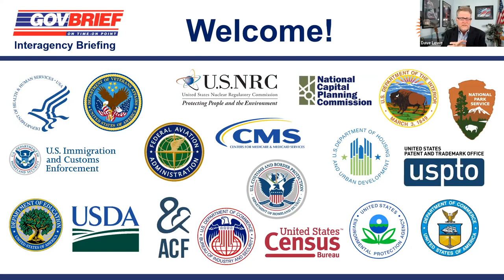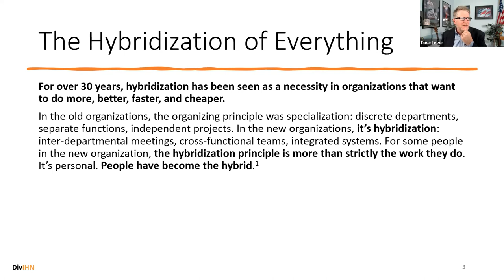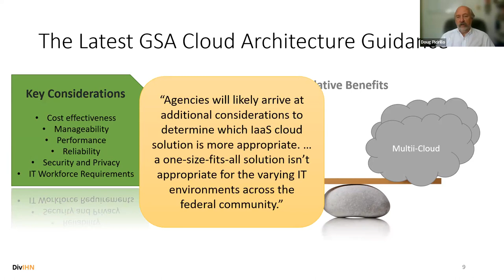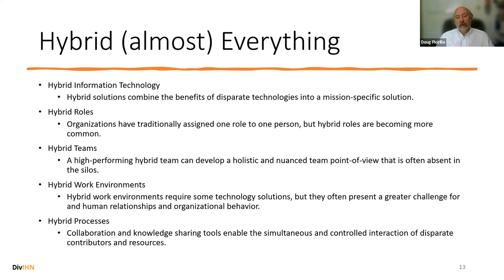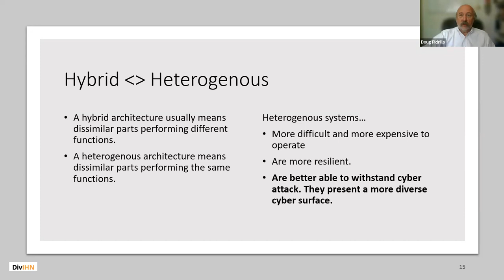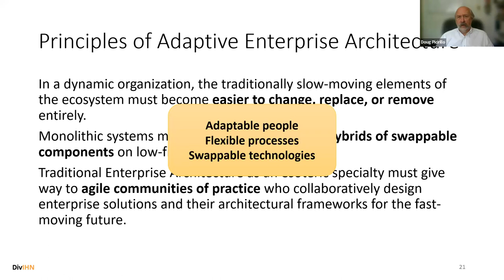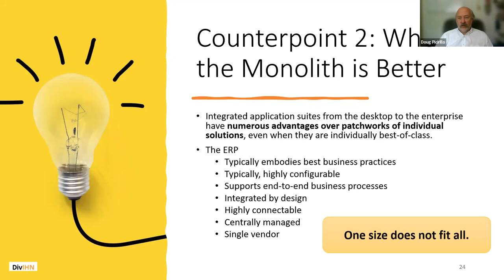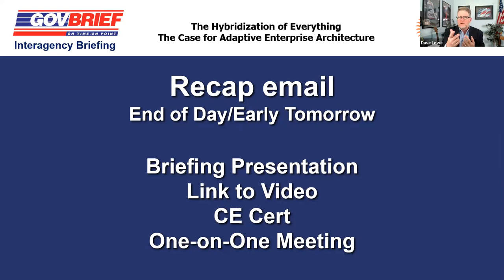Interagency Briefing - The Hybridization of Everything - July 27th, 2023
The Hybridization of Everything - The Case for Adaptive Enterprise Architecture

*Briefing Overview*

Enterprise Architecture isn't just technology. Agencies must enable and support hybrid workplaces, hybrid teams, hybrid roles, and hybrid business processes. All this is part of the architecture. These realities can create tensions between modernization initiatives, the current state of agency technologies, organizational cultures, and diverse agency missions.

Those responsible for enterprise architecture must work hand in hand with agency leadership to meet goals and objectives and enable agency processes in support of the mission with cost-effective, secure, and holistic enterprise and solution architectures.

*Recommended attending personnel*:

Recommended attendees include SES leadership support personnel, program personnel responsible for enterprise computing and data storage infrastructure management, and procurement personnel responsible for enterprise IT, cyber, and data security services contracts.

*Important*: This briefing uses a Zoom-based communication connection via your network. This briefing will be accessible via phone if you are unable to connect online and recorded versions will be distributed with closed-caption for the hearing impaired. Instructions for login will be provided upon registration.

*Agenda*

00:00:    Federal Initiatives

- Cloud First
- Cloud First
- Cloud Smart
- GSA Multi-Cloud and Hybrid Cloud Guidance

00:10:00    Hybrid Everything?

- Information Technology
- Roles
- Work Environments
- Processes

00:20:00    Agency Challenges

00:30:00    The Challenge To Be A Dynamic Agency

- Adaptive Enterprise Architecture
- Made-For Hybrid: Innately Adaptive Technologies
- Counterpoint: When the Monolith Is Better

00:40:00    Case Studies And Best Practices

00:50:00   What's Next?